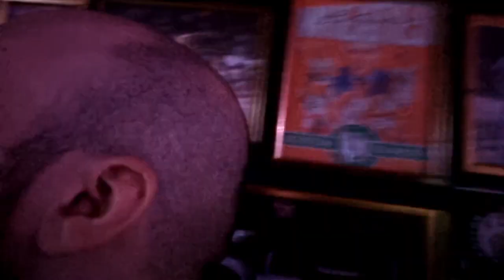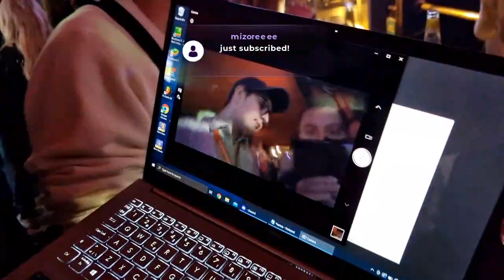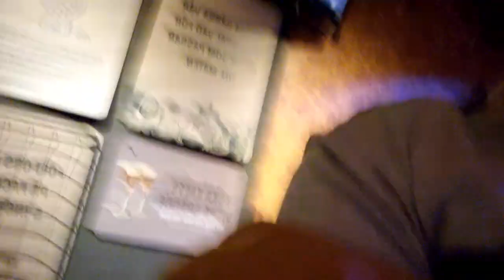Shamona at Dreamhack 🔴 Shamona1 | 27.11.2022